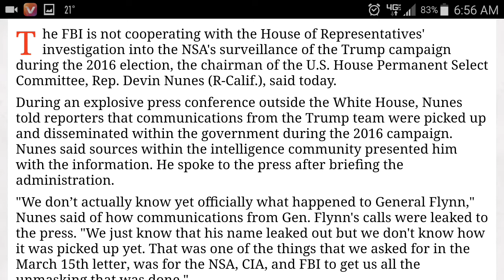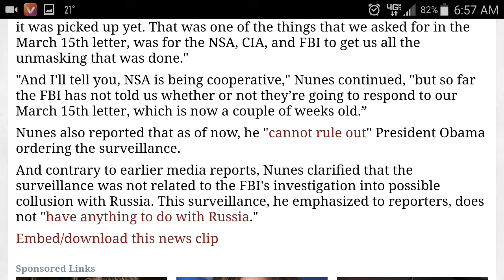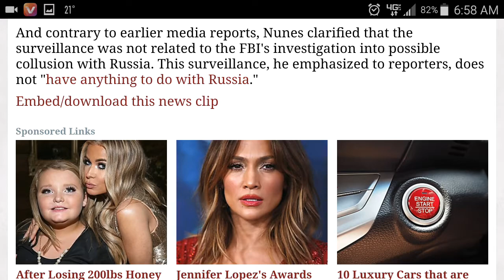Grabien = Nunes: FBI is not cooperating with our investigation into Trump Camp Surveillance